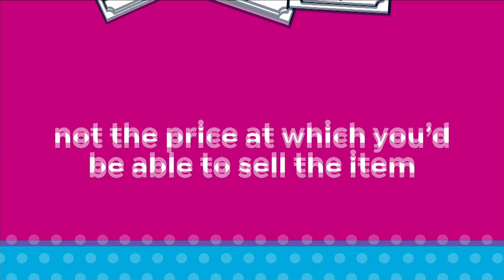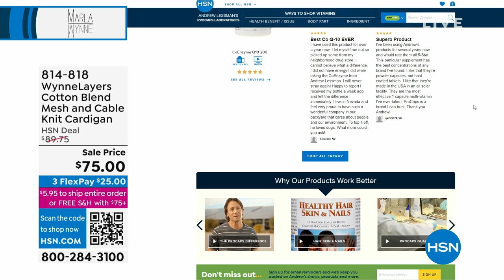HSN | MarlaWynne Fashions 03.24.2023 - 08 PM